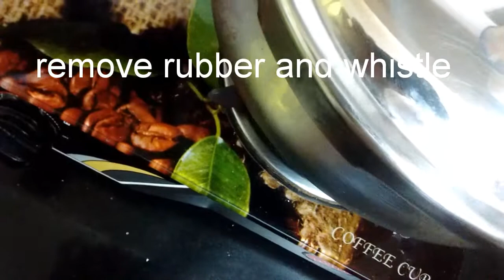Basic Eggless Sponge Cake # Eggless cake in cooker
It is basic Eggless Sponge Cake.
It is made in microwave on convection mode. But nowadays it is made in cooker or pan directly.
It is easy to make in both the ways.

How to make Eggless Sponge Cake
How to make basic sponge in cooker